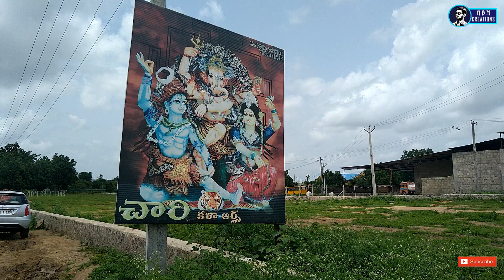Korutla Ganesh Idols | Chaari Kala Arts | Ganesh Festival | ABM Creations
Mitra Creative Works & Prints
Designing | Printing | Advertising
T-shirt Printing కావాలనుకునే వారు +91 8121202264 ఈ నెంబర్ కి కాల్ చేయండి.
Note: గణపతుల కోసం పైన ఉన్న నెంబర్ కి కాల్ చేయకండి, గణపతులు కావాలనుకునేవారు కోరుట్ల కి వచ్చి ఇన్ఫర్మేషన్ తెలుసుకోండి.